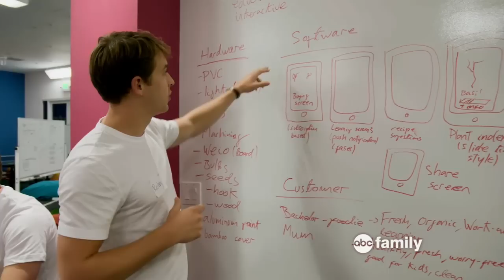Startup U Premiere Preview | Freeform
Don't miss the Startup U series premiere Tuesday, August 11 at 10pm|9c on ABC Family!